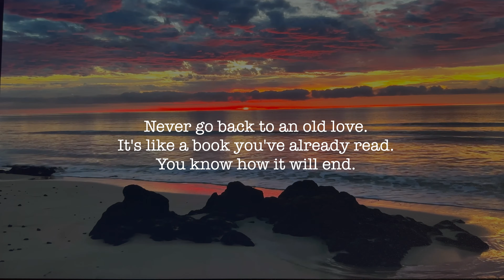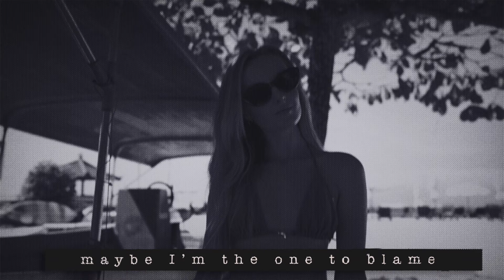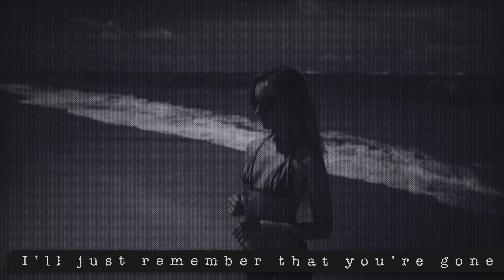Rule Number 1 : Never Go Back - Richard Kingsman aka Boot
Words & Music - Richard Kingsman
Video Production - Richard Kingsman